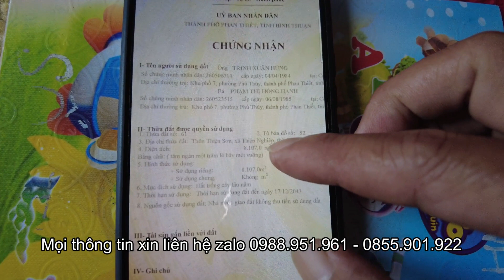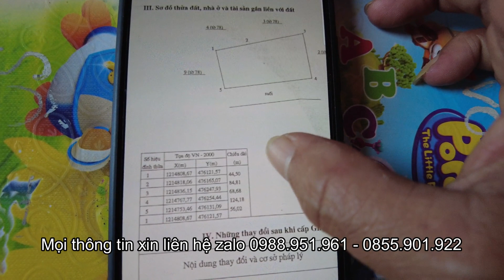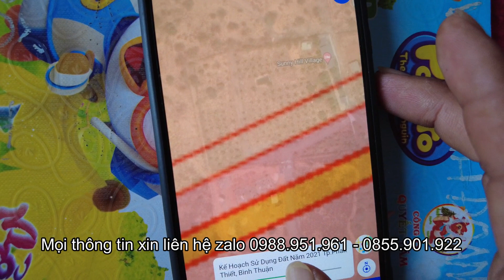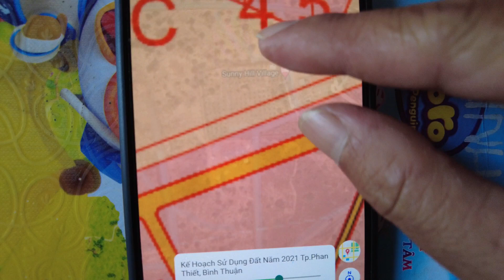Bán rẻ lô đất vườn nghỉ dưỡng tặng luôn nhà đẹp. p10| Đoan Land Channel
Đây là một khu nhà vườn với tổng diện tích hơn 8100 m2 nằm ngay Đại lộ Võ Nguyên Giáp, cách biển Mũi Né Phan Thiết khoảng 1km, cách trung tâm sân bay Phan Thiết 3km.
       Hiện trạng trên khuôn viên đã có sẵn căn nhà xinh xinh với hệ thống sinh thái mát mẻ, rất thích hợp cho một dự án nghỉ dưỡng lý tưởng và hơn hết sẽ mang lại cho Quý anh chị giá trị lợi nhuận đầu tư trong 2-3 năm tới.
00:00 Mở đầu
00:36 Review thực trạng và thông tin lô đất
09:27 Plycam lô đất và khu vực xung quanh
11:40 Review sổ đỏ và check quy hoạch

       Đoan Land channel sẽ mang tới cho các nhà đầu tư những thông tin, kiến thức, kinh nghiệm và bài học xương máu trong đầu tư Bất Động Sản qua chuỗi video liên tục được cập nhật hàng ngày.
         Chuyên: Nhận ký gửi - Mua bán - Tư vấn đầu tư BĐS. Đặc biệt là bất động sản Bình Thuận, vùng ven giá rẻ, BĐS nghỉ dưỡng view biển, sông hồ... Mang lại những giá trị lợi nhuận cao trong thời gian nhất định.
Đoan Land channel sẽ có những chuyến hành trình review từng chi tiết cụ thể của các loại hình BĐS để cung cấp cho các nhà đầu tư những thông tin chi tiết về BĐS và khu vực.
  Cảm ơn các nhà đầu tư đã quan tâm...
 Ai yêu mến Đoan thì có thể mời Đoan cafe: Agribank 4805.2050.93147 (Võ Linh Đoan), tùy lòng hảo tâm của các nhà đầu tư.
 CHÚC CÁC NHÀ ĐẦU TƯ TRĂM TRẬN TRĂM THẮNG!
ĐT/Zalo: Đoan Land 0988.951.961 hoặc 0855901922
*** Lưu ý: các video đều do Đoan làm nên các bạn vui lòng chú ý về bản quyền cũng như cấm sao chép dưới mọi hình thức.